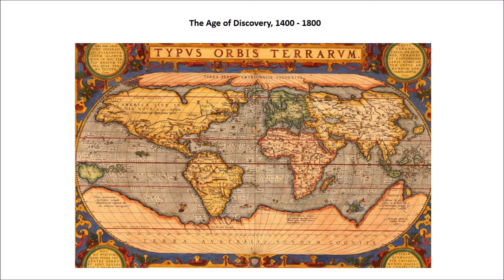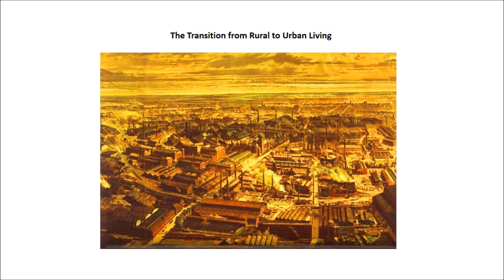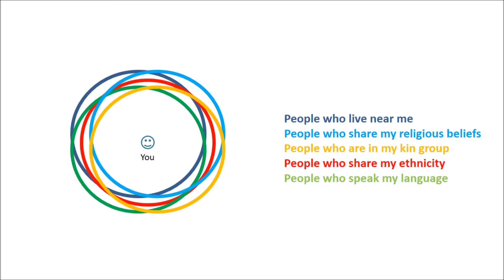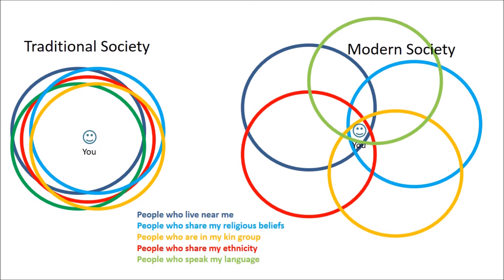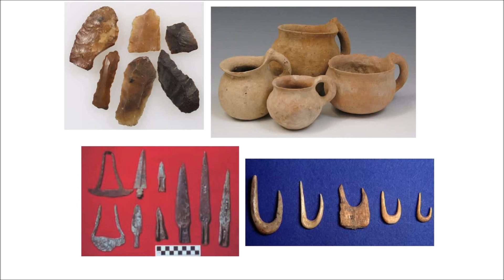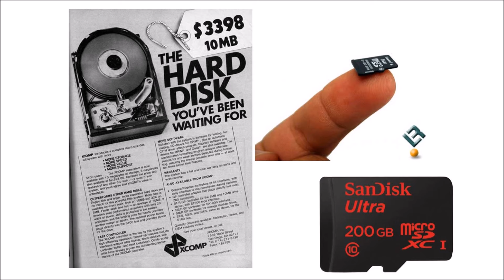History of Sociology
The social conditions that led to the birth of sociology.